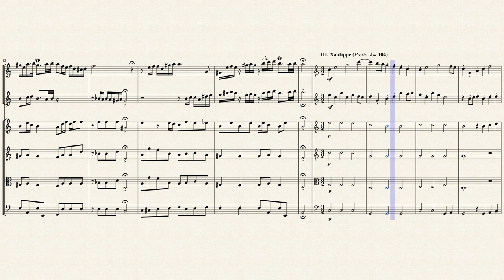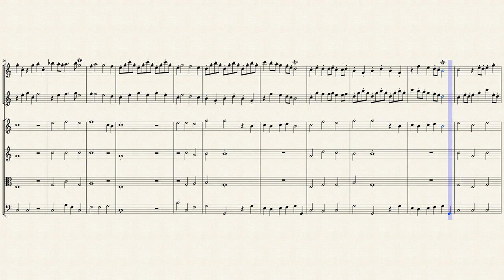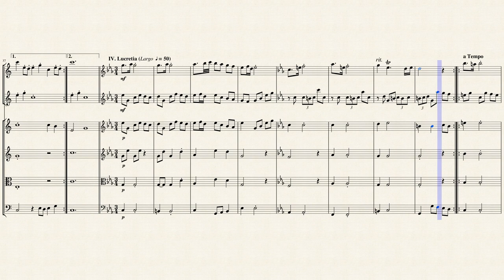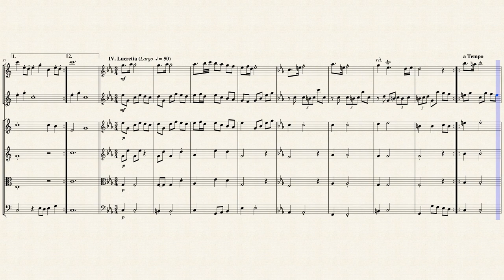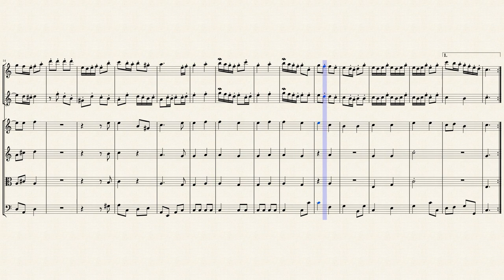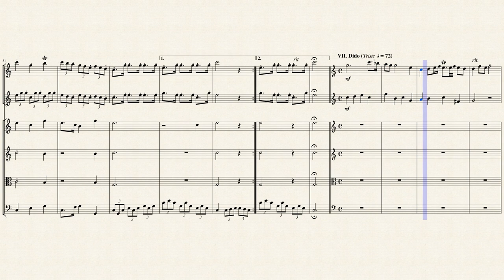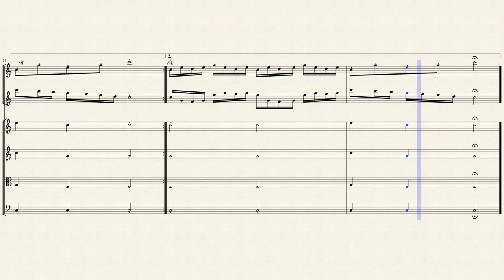Sonata in C Major (TWV 42:C1) for Flute, Oboe & Strings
Georg Philipp Telemann was born in Magdeburg, the son of a Lutheran deacon who died in 1685, leaving the mother to raise their three children alone. The youth showed remarkable talent in music, but was temporarily discouraged in his chosen pursuit by Puritan Lutherans, who told Telemann's mother that he would turn out no better than "a clown, a tightrope walker or a marmot-trainer." In opposition to his mother's wishes, Telemann continued to study in secrecy until she relented, allowing him to train under the highly respected Kantor Benedict Christiani, at the Old City School. Outside of some early lessons in reading tablature, Telemann was self-taught and was capable of playing the flute, violin, viola da gamba, oboe, trombone, double bass, and several keyboard instruments. Telemann began to write music from childhood, producing an opera, Sigismundus, by age 12.

His "Essercizii Musici" (The full title of this collection is "Musical Diversions) consists of 12 Solo and 12 Trio Sonatas for Various Instruments. It's practical music in more ways than one; Telemann self-published the Essercizii Musici to help pay off his wife's debts. Beyond that, it's music aimed at the lucrative market of bourgeois, amateur musicians, who passed their evenings playing music in their homes.

For this set, Telemann wrote something for each instrument commonly found in the eighteenth century German household: keyboard (harpsichord works better than its softer-voiced cousins in the ensemble pieces), violin, recorder, transverse flute, oboe, and viola da gamba. Each of those instruments is provided a pair of solo sonatas, which in most cases means that it is the featured melody instrument against continuo accompaniment (at least harpsichord and sometimes gamba as well). Only the harpsichord truly plays alone in its two sonatas, which are actually suites: a slow, singing introduction followed by a handful of dance movements, such as bourée, sarabande, gavotte, passepied, and gigue. The